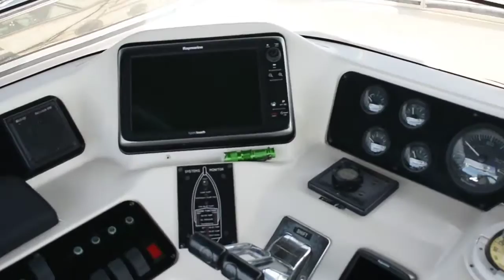Sea Ray 440 Express Bridge - Boatshed - Boat Ref#254074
Sea Ray 440 Express Bridge for sale with Boatshed Texas Photos and video taken by Boatshed Texas